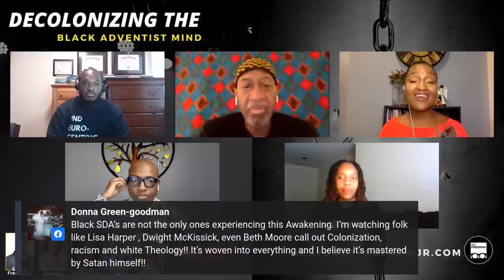Decolonizing the Black Adventist Mind | Sydney Freeman Jr.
Virtual discussion to provide concrete tools to help Black Seventh-Day Adventists decolonize their thinking spiritually and socially. Panel Members include:

Pastor Lola Moore-Johnston
Dr. C. Wesley Knight
Minister Ronnie Vanderhorst
Dr. Tiffany Llewellyn

Hosted by Dr. Sydney Freeman Jr.